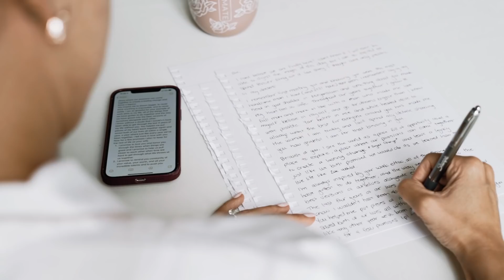OUR WEDDING VIDEO!!!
I finally got to marry my best friend! Our journey to get married has been one that came with many setbacks but I'm so happy to be Mrs. Houdyshell!
A little back story on our 5 year engagement: Dustin proposed to me 5 years ago at El Matador State Park on the beach during sunset. Our goal was to get married soon after but life had other ideas for us. The first year after our engagement I got to be a part of my brother's wedding and the next year I tragically lost my brother in an ATV accident that wrecked our world and drove us to start our online fitness company. The following year, Dustin and I were victims of a gun violence attack that left me shot and immobile for many months. After my recovery, we were then ready to say 'I Do' only to be hit with another setback - the pandemic. After 4 years of unexpected events, I was finally able to marry my best friend on year 5 and I couldn't be anymore excited to finally be able to call myself Mrs. Houdyshell!

I hope you can feel all the love and happiness on this day just like we did. It was the best day ever and we wouldn't have changed a thing!

A huge thank you to Brittany Fink and Brittany Anne's Events for making this long awaited wedding so magical and everything we hoped it would be!

Thank you so much to my former collegiate Track & Field teammate and her amazing husband, Chelsea and Wes Eades, for capturing our special day in the most beautiful way imaginable!

Need help in your fitness journey or merch to look good in while on your journey?